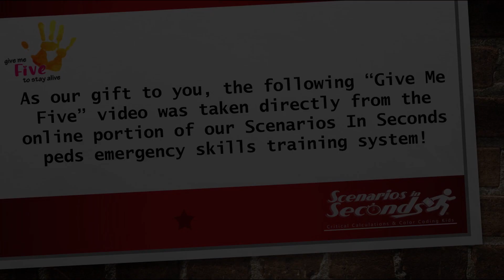Pediatric DKA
Though the management of kids in DKA can be complex and challenging, come review the “one thing that pediatric ER & ICU docs want you to remember” AKA how not to accidently kill a kid in DKA!